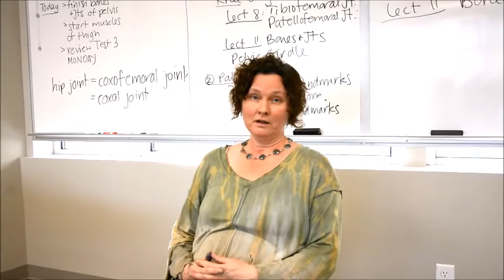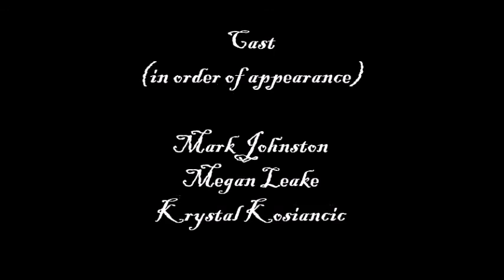King Arthur and the Quest for the Holy Grail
OVCMT Sports Massage Therapy Presentation